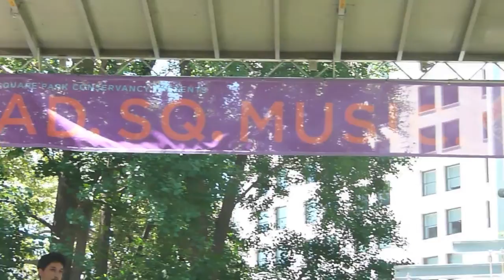Mad. Sq. Music: Above Ground - The Side Project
The Side Project plays their own arrangements of popular music for sax quartet. They were the first artists on our brand new Above Ground Series featuring local subway artists!